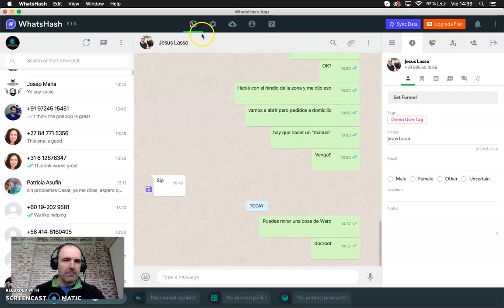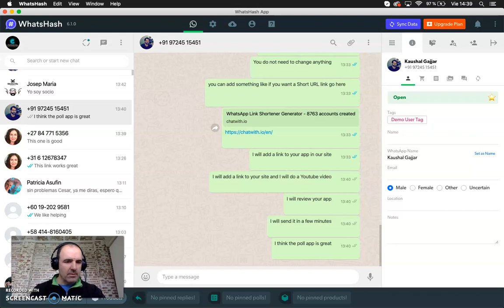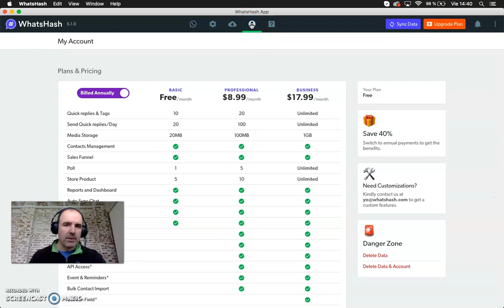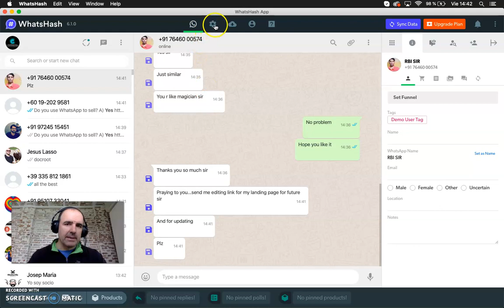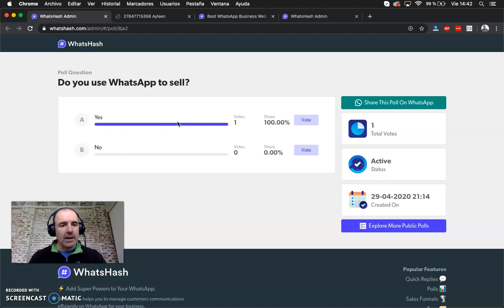Create poll with WhatsApp - How to do it ❤️ Create your WhatsApp poll now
In this video we are going to explain how to create, launch and see the results of a poll in WhatsApp ❤️
is an application you can use from your computer phone and enhances the WhatsApp experience a lot.

If you do not have WhatsAppBusiness , this is a great tool to have. If you have WhatsApp Business you will find some extra features that are really good.

- You can create Polls.
- You can create Quiz.
- You can create Surveys.
- You can create NPS.

You can hide results from voters
You can add your own logo and URL
You can add a timing for the POLL
You can share the poll in WhatsApp, Instagram messages, Twitter and Facebook

to create your Free Account.